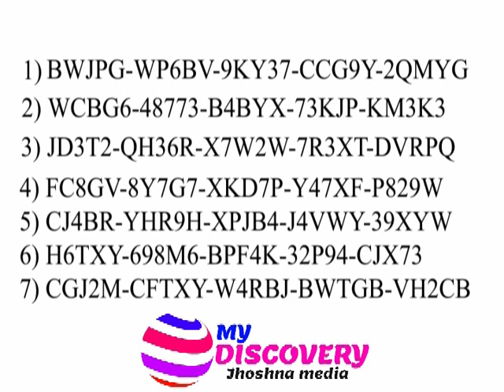Windows XP CD Keys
My Discovery | jhoshnamedia | jhoshna media | | joshnamedia | joshna media
Windows XP Keys
Windows XP (stylised as Windowsxp; codenamed Whistler) is a personal computer operating system that was produced by Microsoft as part of the Windows NT family of operating systems. The operating system was released to manufacturing on August 24, 2001, and generally released for retail sale on October 25, 2001.

Development of Windows XP began in the late 1990s as "Neptune", an operating system built on the Windows NT kernel which was intended specifically for mainstream consumer use an updated version of Windows 2000 was also originally planned for the business market. However, in January 2000, both projects were shelved in favor of a single OS codenamed "Whistler", which would serve as a single OS platform for both consumer and business markets. Windows XP was a major advance from the MS-DOS based versions of Windows in security, stability and efficiency due to its use of Windows NT underpinnings.

Upon its release Windows XP received generally positive reviews, with critics noting increased performance (especially in comparison to Windows ME), a more intuitive user interface, improved hardware support, and its expanded multimedia capabilities. Despite some initial concerns over the new licensing model and product activation system, Windows XP eventually proved to be popular and widely used. It is estimated that at least 400 million copies of Windows XP were sold globally within its first five years of availability, and at least one billion copies were sold by April 2014. Sales of Windows XP licenses to original equipment manufacturers (OEMs) ceased on June 30, 2008, but continued for netbooks until October 2010. Windows XP remained popular even after the release of newer versions, particularly due to the poorly received release of its successor Windows Vista. Vista's 2009 successor, Windows 7, only overtook XP in total market share at the end of 2011.
Extended support for Windows XP ended on April 8, 2014, after which the operating system ceased receiving further support or security updates to most users. As of June 2016, Windows XP desktop market share is 9.78% according to NetMarketshare (while StatCounter estimates at 6.5% globally (3.46% across all platforms) and the market share higher in e.g. China at 23%, India, Asia in general and Africa), making it the third most popular after Windows 7 and Windows 10 (and StatCounter also ranks after Windows 8.1 and OS X contrary to NetMarketshare's data).